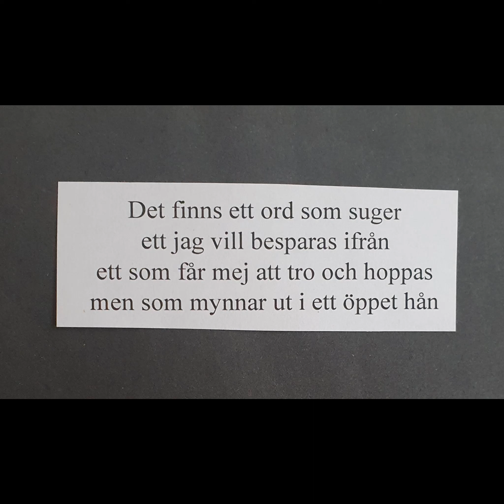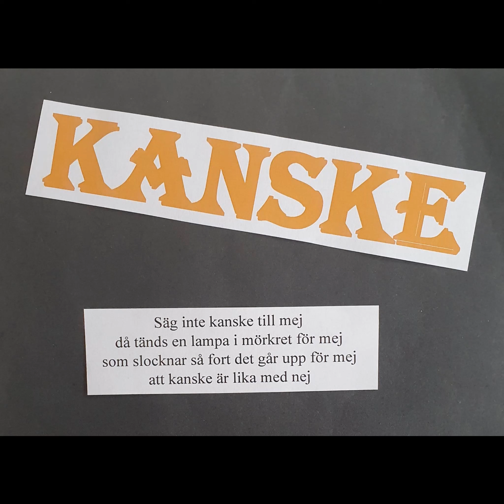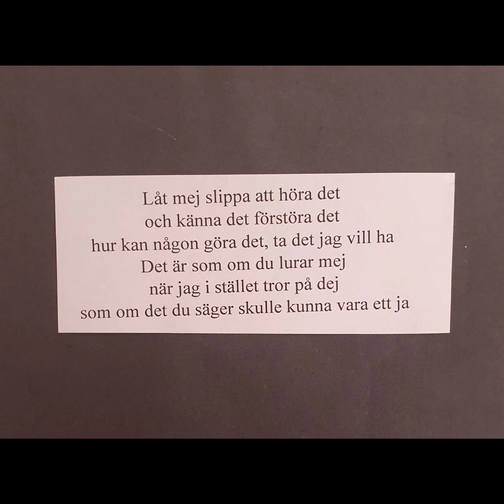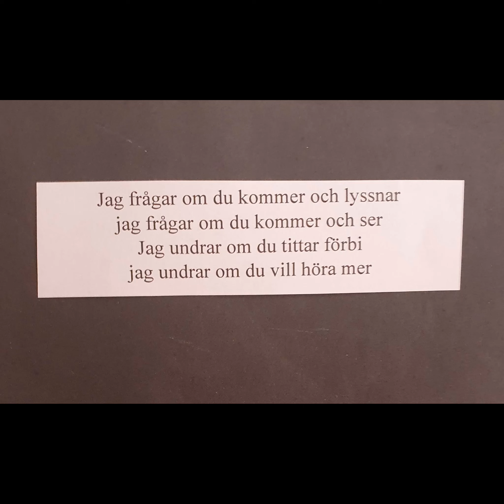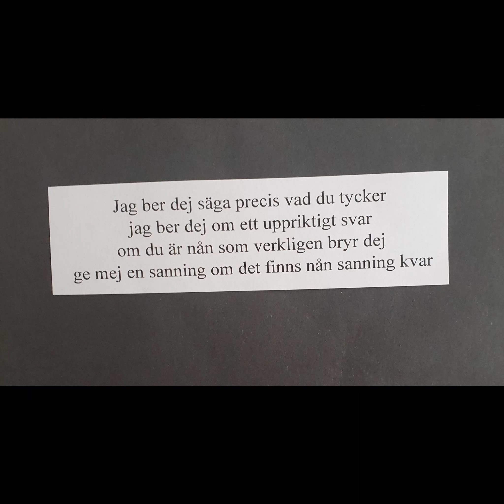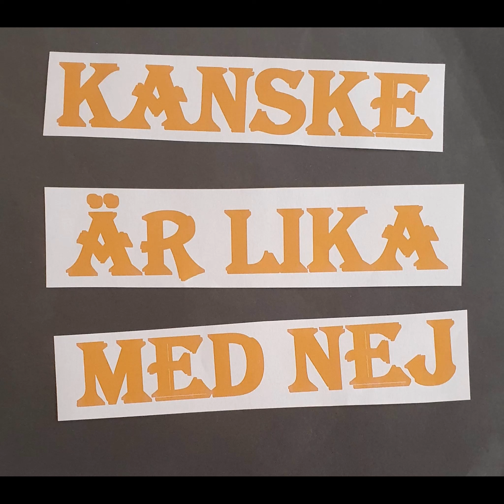Kanske Är Lika Med Nej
Den här låten skrevs efter att StaffanMattssonBand haft en spelning och i stort sett ingen av dom som sagt att dom kanske skulle komma dök upp. Den här versionen är från albumet "Tvivel" från 2016 och det är PW som spelar keyboard, Per Fröling bas och Andreas Persson elgitarr.